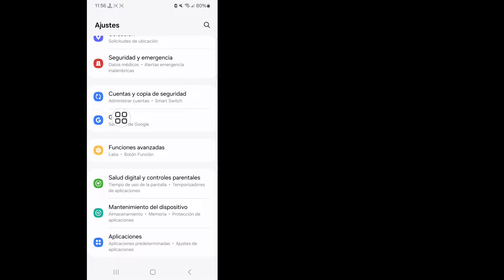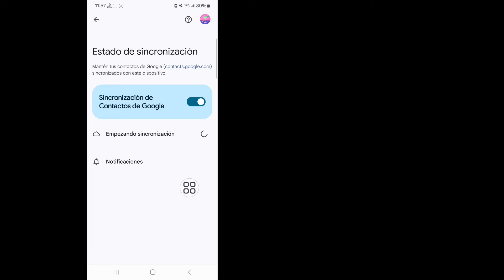Cómo transferir CONTACTOS de Android a Android en 2024